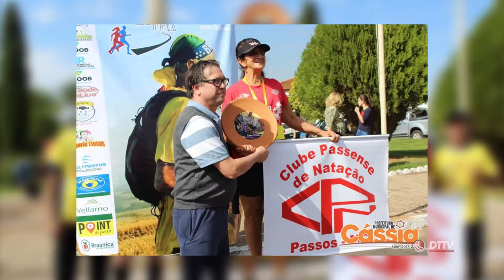CORRIDA SANTA RITA